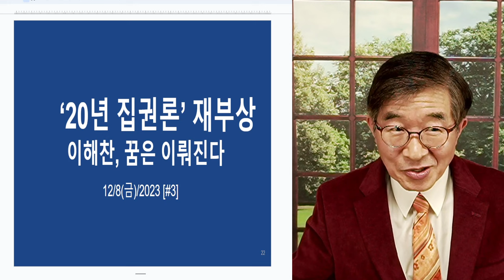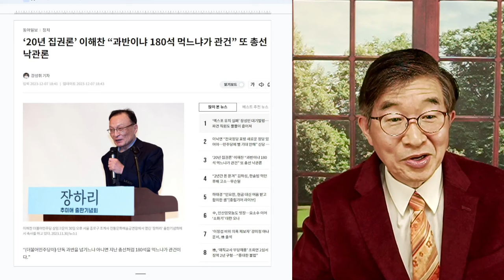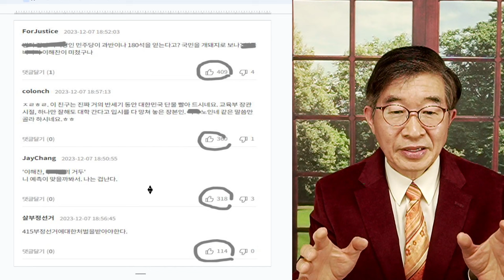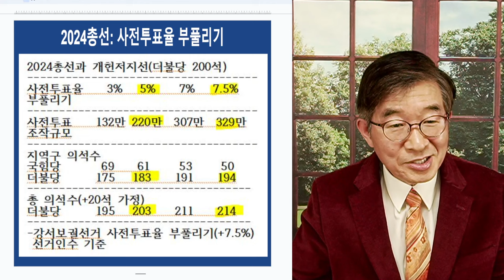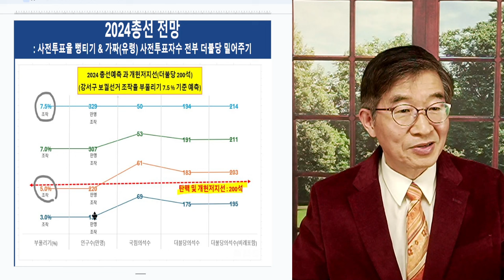20년 집권론, 재점화 / 이해찬, 꿈은 이루어진다 [공병호TV]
Bitcoin : 3MTW849AkP2ftLeSK2teZHMmzLu7Z83s9U